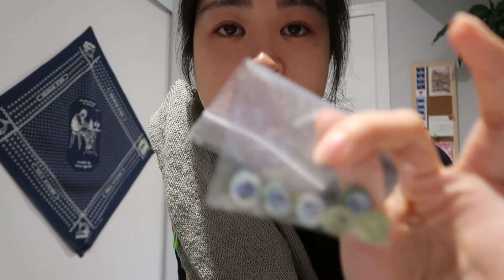Puro Cardigan Light Test Knit for Rui Yamamuro in Babyull Lanett | Vlog/Diaries ep 08 | cindknits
Yes I'll admit it - I'm obsessed with the Puro Cardigan.

Puro Cardigan Light - Rui Yamamuro (test knit)*
Yarn: Sandnes Garn Babyull Lanett
Colour: 8521 Dusty Light Green (Pale Sage)
Size: 2
*Pattern received for test knit

4621